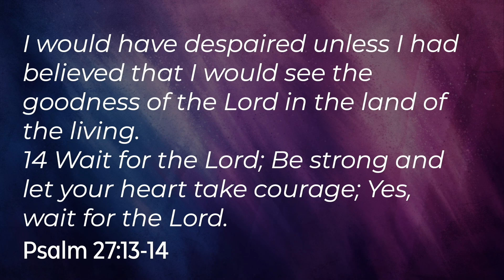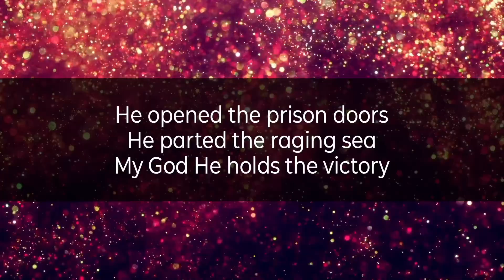Worship Service - Psalm 27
Good morning, church family!
Join us in worship as pastor Ricky Fuchs preaches through Psalm 27.

Bumper song copyright by SoundStripe: 9QRHUMJGXO8COBVY